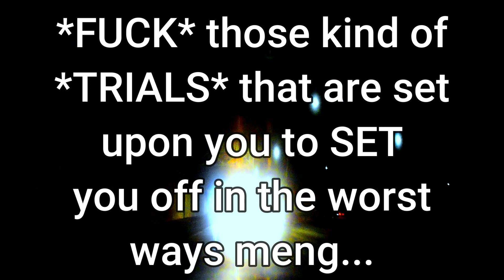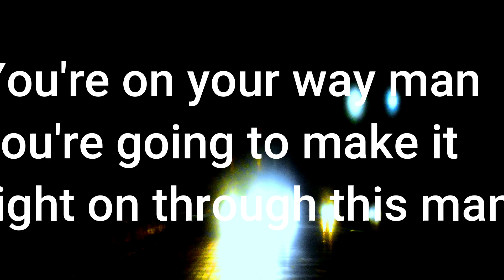58. RISE UP You Don't Know What The Lord Has Made Possible For You Today - in my RapAnthem Series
This is a song that just says you're not going to falter in the face of the adversities, for they will be many as a Christian Warrior. These people will want to put you in such a bad way. HeartsMatter YourHeartsMatter YourHeartMatters YouMatter2Me YourHeartMatters2MeWe are warriors and we are ready to fight for what is right in our lives because we know with whatever is going on today, it isn't right. It's a fictional life we are living and we are slaves to FIAT currency, and things are not ever going to change until we bring God into this to FIX.